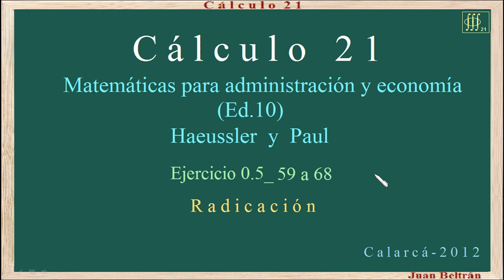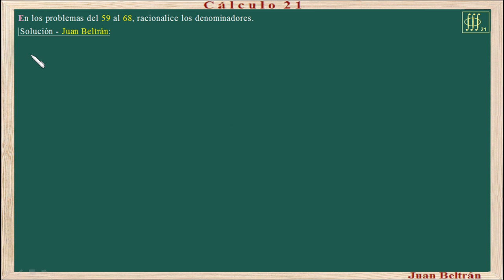Haeussler y Paul 0 5 59 a 68